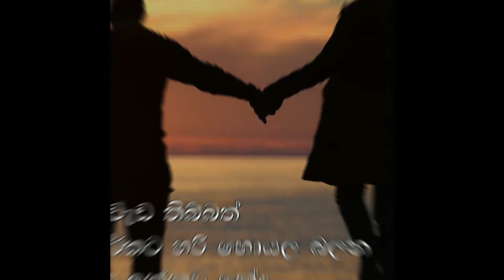Intro | NewDawn | Subscribe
Music